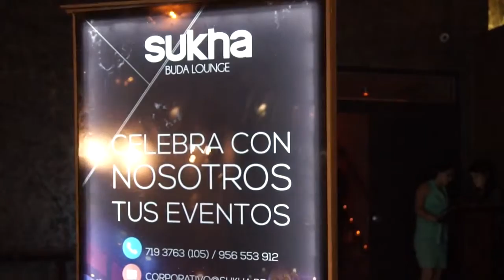Noche de Emprendedores Vol II